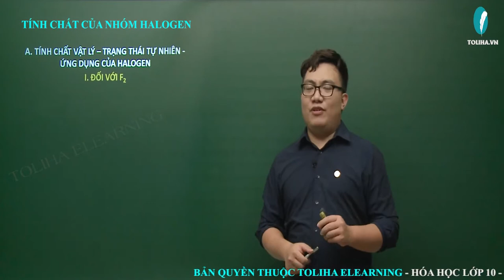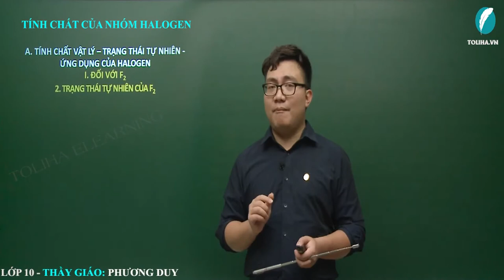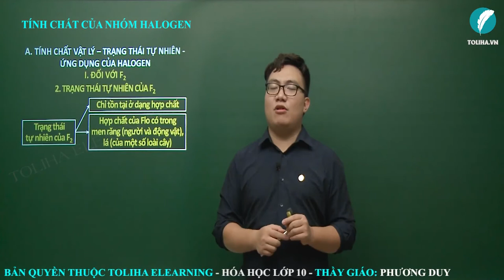Tính chất của halogen - Hóa Học 10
Tính chất của halogen
Học trực tuyến đầy đủ bài giảng, bài luyện tập tại:

HÓA 10